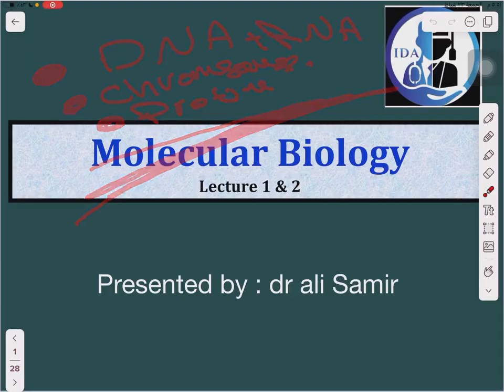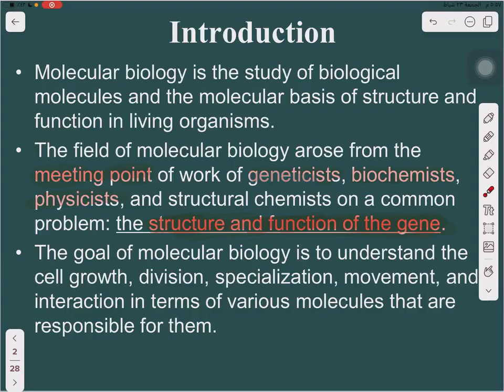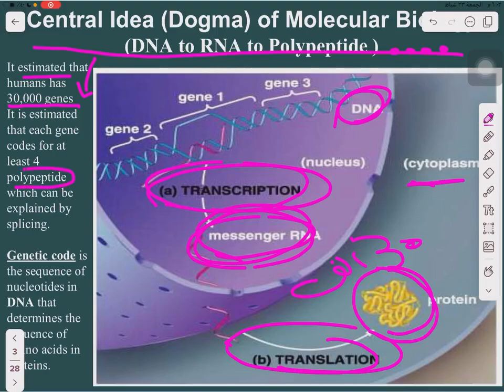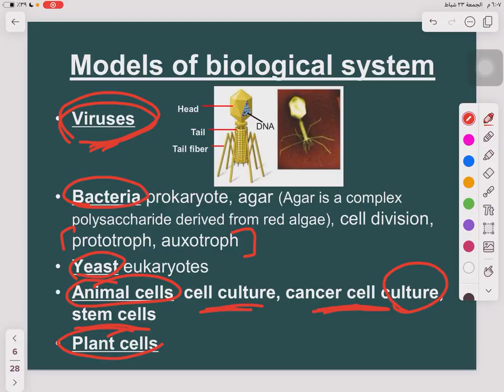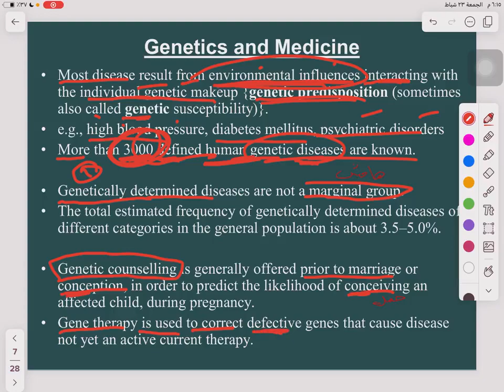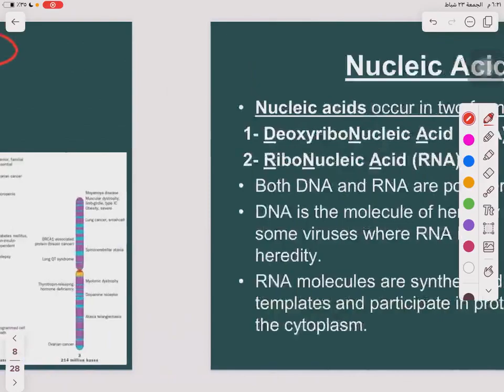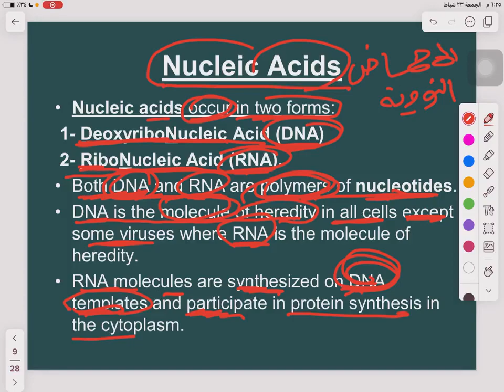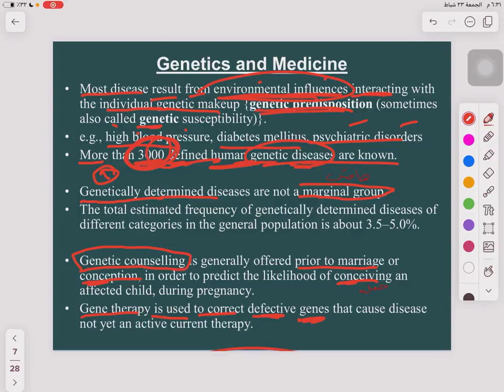L1-introduction to biology المرحلى الاولى مادة البايولوجي